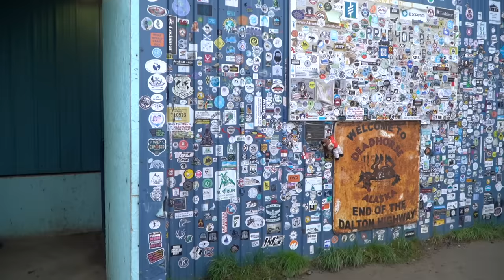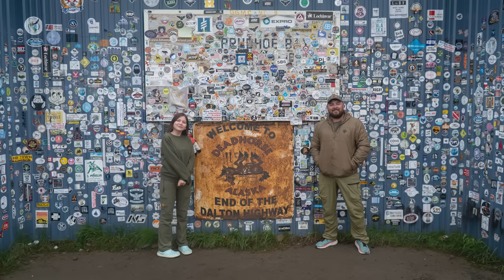Boat in Alaskan Caribou 62 miles deep!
Trent takes his Daughter Hudson on her first ever big game hunt. They Meet Casey and Gage from @gethushin in Alaska to chase Caribou at the base of the famous Brooks Range.

The 2023 Elk Season is underway and we can't wait to share it all with you!!
Need more elk hunting videos? Watch the 2022 Elk Season project 'Land of the Free'

🚩 Beware of scammers in the comments! Do NOT send any info, report suspicious accounts and stay safe!

THE GEAR WE USE & TRUST.

[Born and Raised Call Co.]
Elk, Goose, Duck, and Turkey game calls, Built On Legacy.

[Meat Bags]
Anatomically designed zippered elk quarter bags, made by us, Born and Raised Outdoors.

[EXO Mountain Gear]
The best pack systems for backcountry hunting.
Check out our own signature Born and Raised 4800 Pack System

[Baker's Boots]
Trusted footwear specialists, family owned and operated in Eugene, OR. Online orders available!